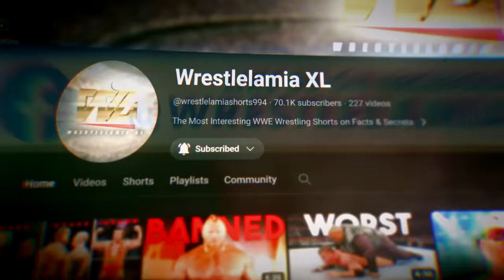All Winners and Losers WWE Bad Blood 2024 | Wrestlelamia Predictions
All Winners and Losers WWE Bad Blood 2024

Full Match Card:

Damian Priest vs. Finn Bálor
CM Punk vs. Drew McIntyre
Cody Rhodes and Roman Reigns vs. The Bloodline (Solo Sikoa and Jacob Fatu) (with Tama Tonga and Tonga Loa)

Topics Discussed In this Video:

1. WWE News
2. WWE Rumors
3. Wrestling News
4. Wrestling Rumors
5. Wrestlelamia
6. Latest WWE News and Rumors